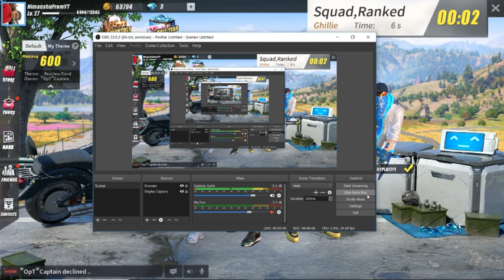Carrying to WCG at last and AWM Shot on Rules Of Survival.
Rules Of Survival PC: HimanshuFromYT Serve: North America

Rules Of Survival Mobile: HimanshuFromYT  Serve: North America and Asia.

Practice make man perfect.

Try Try but don't cry.